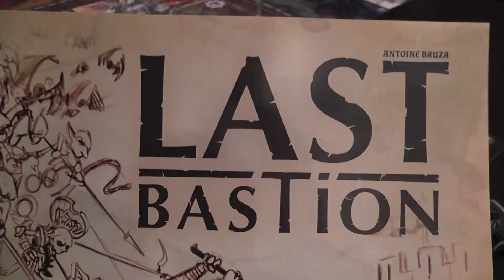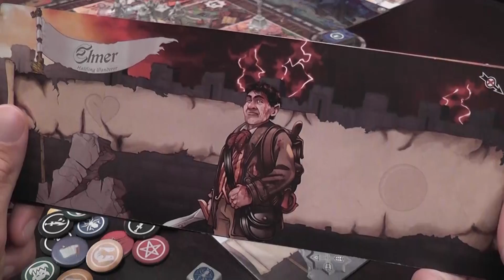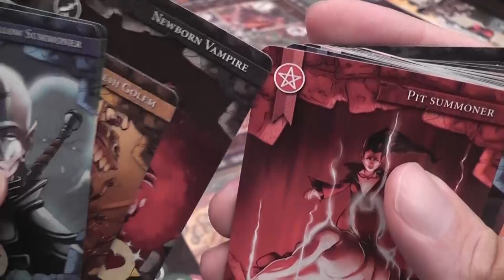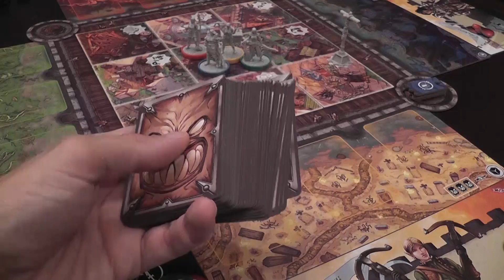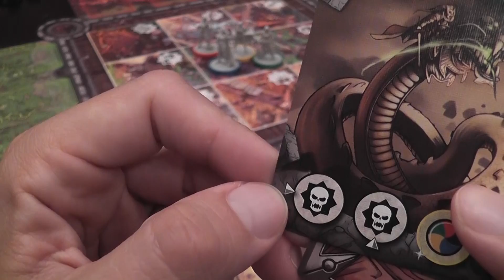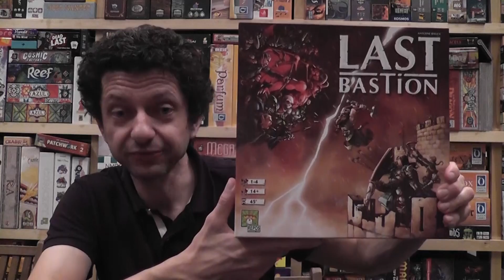Last Bastion (Repos Productions) Review